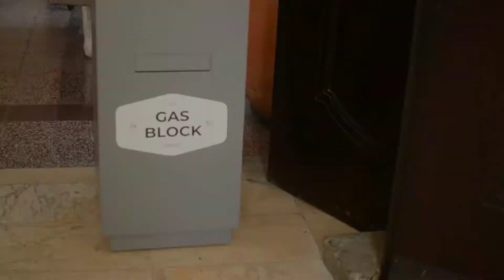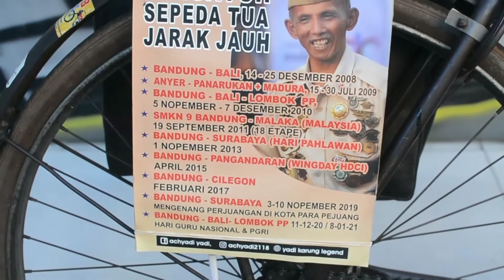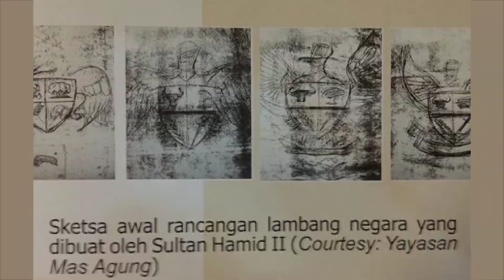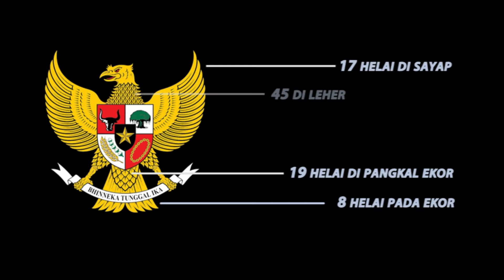Burung Garuda Fakta atau Mitos?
sebagai bangsa indonesia... harus tau arti dan fakta dari lambang Burung garuda